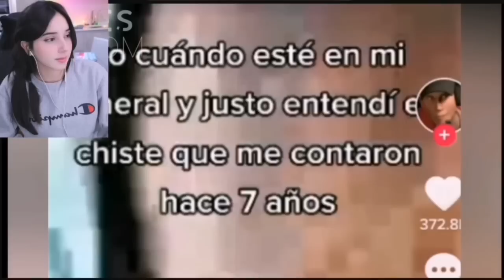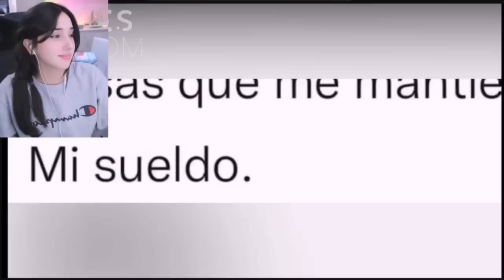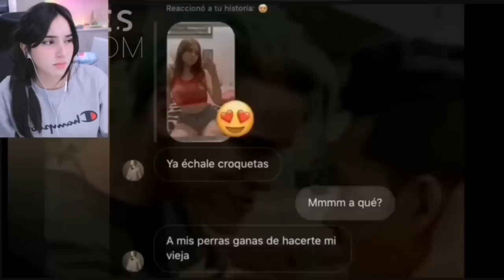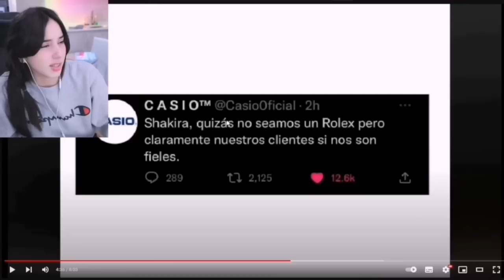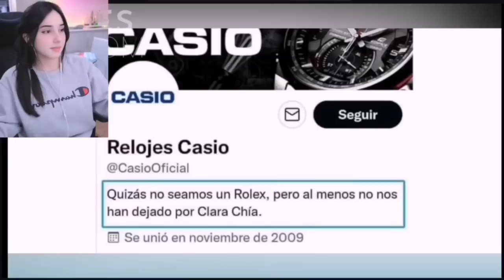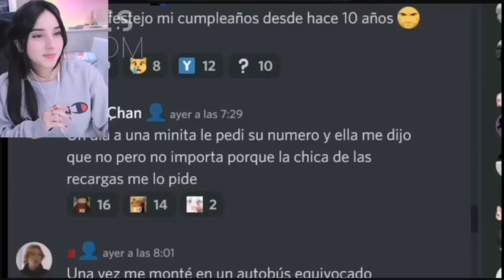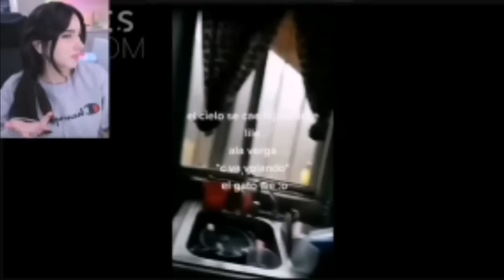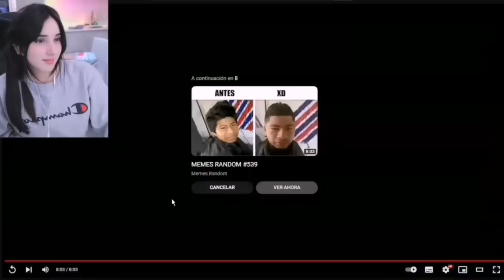deargia reacciona a memes random #540